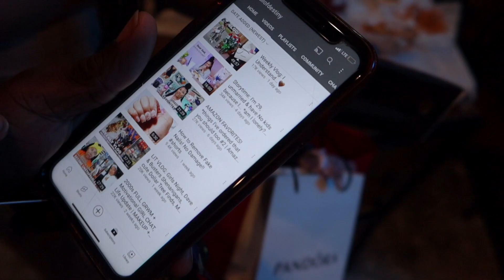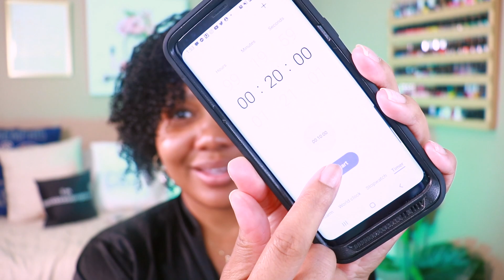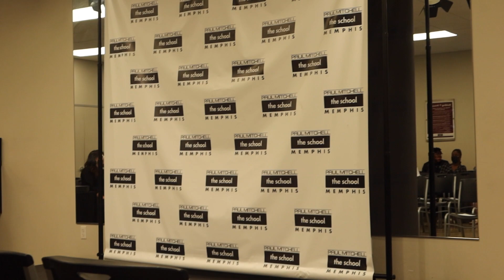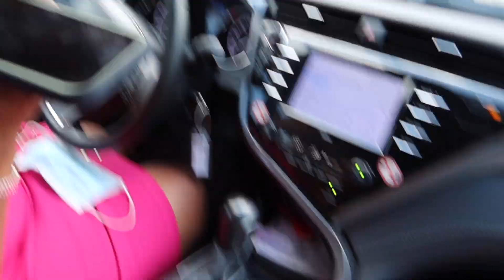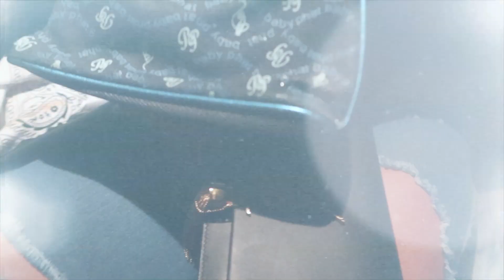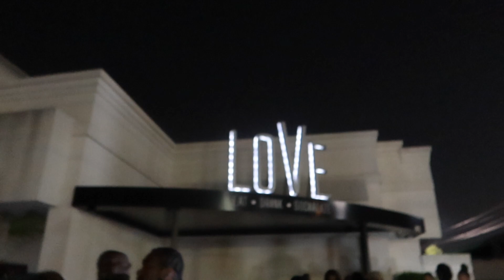EP5: Ratchet Destiny VLOG: Yall, I Can't believe He Dissed ME! 😡+ Graduation & Birthday Celebration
Destiny
29 years old | Memphis, TN

ᶫᵒᵛᵉᵧₒᵤ
allofdestiny ❤